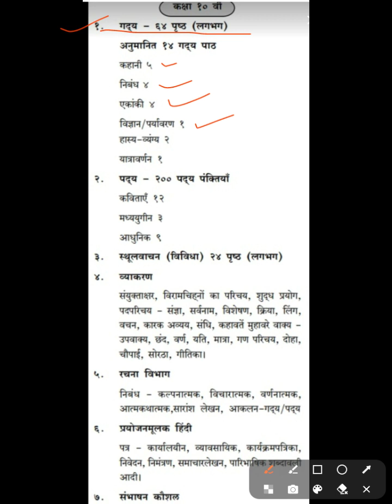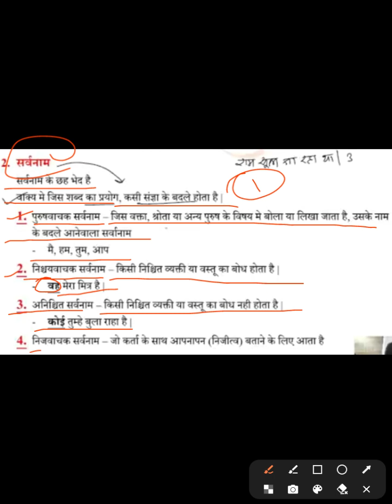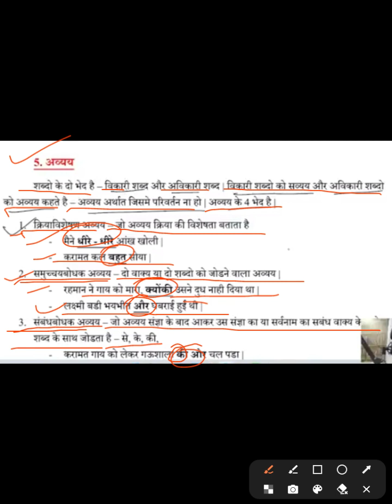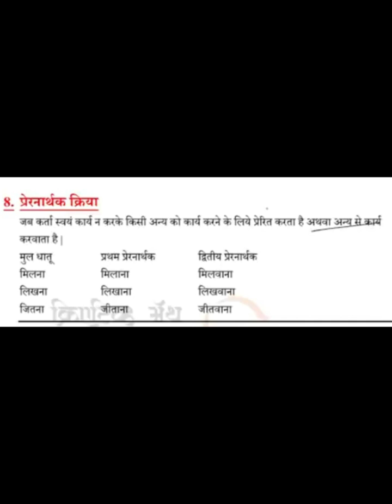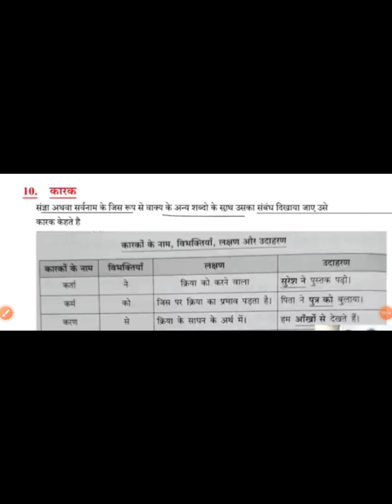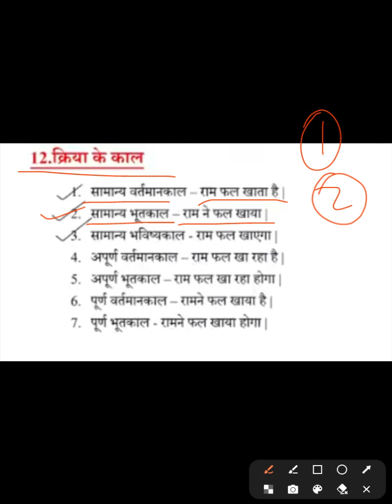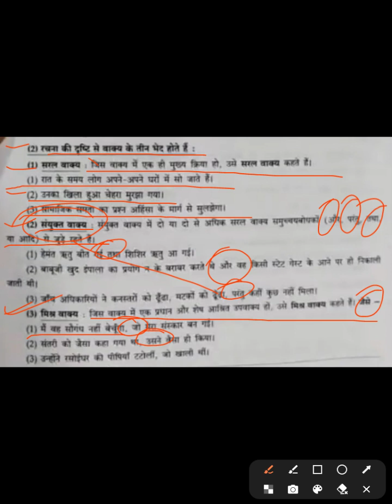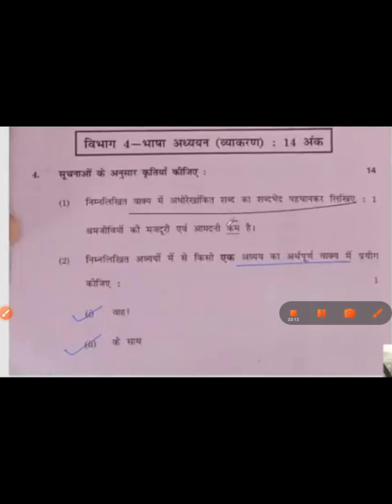14 full Marks 10th std हिंदी व्याकरण Hindi Grammer Ssc Board Exam| Maharashtra Board Class 10th std